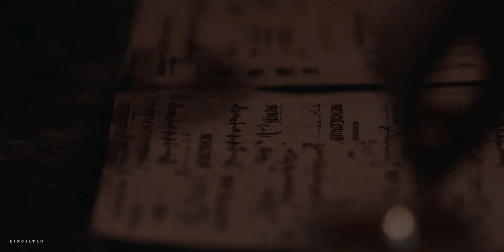Her raven boys.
[720p + headphones for the best quality]

"In that moment, Blue was a little in love with all of them.
Their magic. Their quest. Their awfulness and strangeness.

Last week i started reading "The Raven Boys" and i absolutely fell in love with the series. I had this book on my bookshelf for now ages, and i always stopped reading - and for what?  In the second i went deep into the books, this song just knew will be perfect for the book, so here it is!
Their dynamic, the story, everything is just perfect. I'm currently reading "The Dream Thieves" so there are not much spoilers of the books in the video, i was just going for the vibes, and aesthetic i imagined while reading. And yeah, probably as i go on with my readings, and the books, there will be more videos in the future, i hope!

𝘽𝙇𝙐𝙀 𝙎𝘼𝙍𝙂𝙀𝙉𝙏 𝙖𝙨 𝙒𝙃𝙄𝙏𝙉𝙀𝙔 𝙋𝙀𝘼𝙆
𝙍𝙄𝘾𝙃𝘼𝙍𝘿 𝙂𝘼𝙉𝙎𝙀𝙔 𝙄𝙄𝙄 𝙖𝙨 𝙁𝙍𝙊𝙔 𝙂𝙐𝙏𝙄𝙀𝙍𝙍𝙀𝙕
𝘼𝘿𝘼𝙈 𝙋𝘼𝙍𝙍𝙄𝙎𝙃 𝙖𝙨 𝙈𝘼𝙓𝙀𝙉𝘾𝙀 𝘿𝘼𝙉𝙀𝙏-𝙁𝘼𝙐𝙑𝙀𝙇
𝙍𝙊𝙉𝘼𝙉 𝙇𝙔𝙉𝘾𝙃 𝙖𝙨 𝙎𝙄𝙈𝙊𝙉 𝙁𝙍𝙐𝙃𝙒𝙄𝙍𝙏𝙃
𝙉𝙊𝘼𝙃 𝘾𝙕𝙀𝙍𝙉𝙔 𝙖𝙨 𝙒𝙄𝙇𝙇𝙀𝙈 𝘿𝙀 𝙎𝘾𝙃𝙍𝙔𝙑𝙀𝙍

⚬ 𝙁𝘼𝙉𝘿𝙊𝙈: -
⚬ 𝙎𝙊𝙉𝙂: Google is your friend.
⚬ 𝙇𝙊𝙂𝙊: Mine.
⚬ 𝘾𝙊𝙇𝙊𝙍𝙄𝙉𝙂: KingSatan (OldMoney)